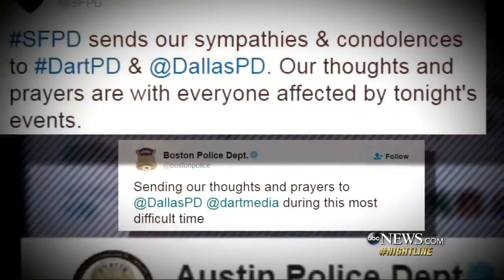Dallas Shooting: Panic and Chaos in Texas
Snipers open fire in downtown Dallas during a rally against the fatal police shootings in Louisiana and Minnesota.

Snipers open fire in downtown Dallas during a rally against the fatal police shootings in Louisiana and Minnesota. Panic and chaos erupted after a gunman .

Panic and chaos erupted after a gunman opened fire at L.A. International Airport . and the commotion was all captured on CELL PHONE VIDEO obtained by .

JFK Arrival in Dallas. Dallas, Texas. 22/11/1963. JFK and his wife, Jacqueline, arrive at Dallas airport and are greeted by enthusiastic crowds. They leave the .